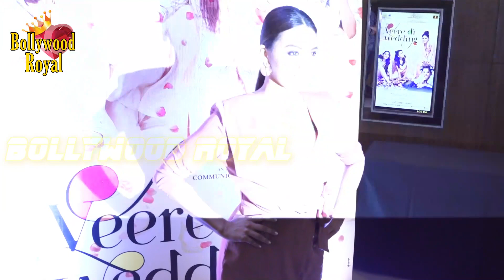Kareena Kapoor, Sonam Kapoor & Swara Bhaskar At Trailer Launch Of ‘Veere Di Wedding’Part 1